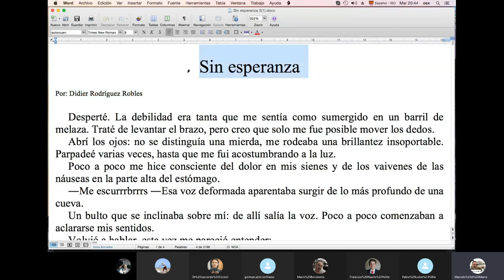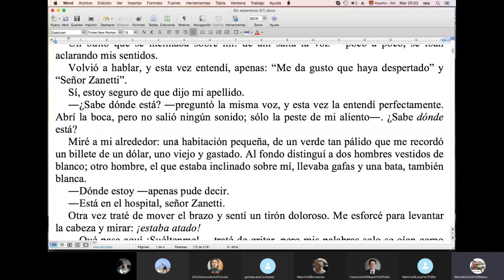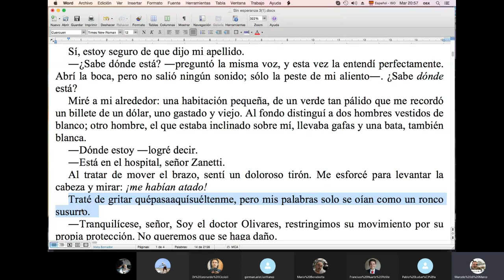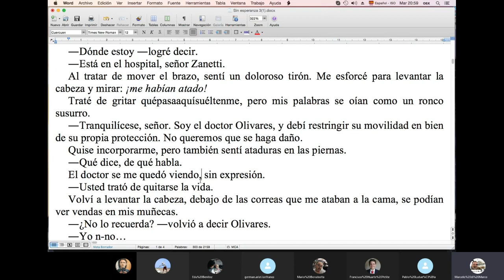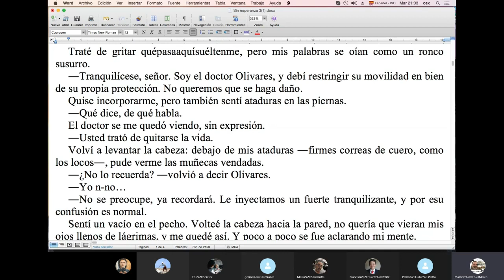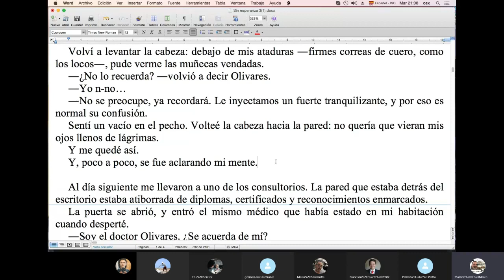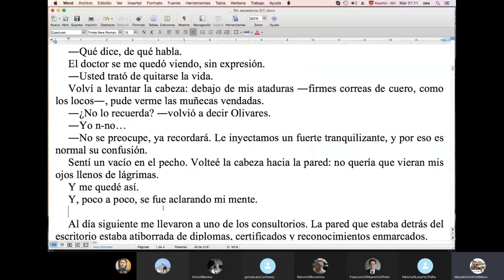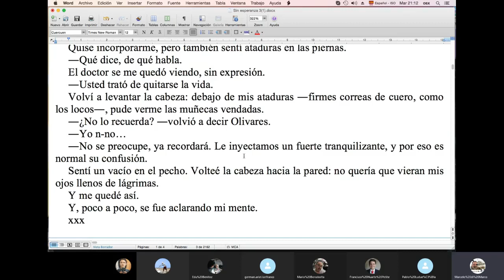A la hora de CORREGIR... 💪¡Di MARCO en acción!🕺/ TCyC #318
Vení a espiar una clase en uno de los diez grupos de escritura de Tío Marce, y enterate de cómo se corrige un cuento en el TCyC. De paso, aprenderás sobre los distintos tipos de narradores de que se vale un autor. ¡Muchas gracias al escritor panameño Didier Rodríguez Robles por prestarnos su texto, y a vos, por likear y compartir este nuevo programa!